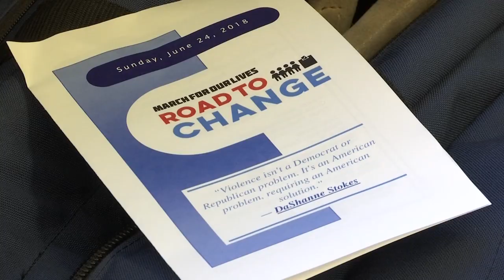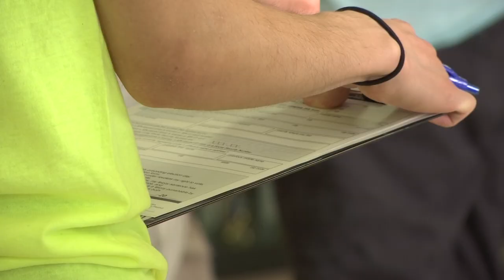Parkland, Florida Students Hold Rally at Osseo Senior High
Change doesn’t come easily, especially when it comes to issues surrounding guns. But students from Marjory Stoneman Douglas High School in Parkland, Fla., are on a nationwide tour hoping to defy the odds.
“The goal of this tour is to register as many people as possible, to educate as many people as possible,” said Matt Deitsch, a graduate of Marjory Stoneman Douglas.
Sunday night, the Marjory Stoneman Douglas students made their way to Osseo Senior High for a town hall meeting, where a packed auditorium listened to them and other local students talk about issues surrounding gun violence.
“A lot of people are sick and tired by what’s been going on in our country,” said Chris Grady, one of the Parkland students. “And they’re following our lead. They’re just as sick of it as we are.”
The students hope to promote initiatives such as universal background checks and a ban on high capacity magazines.
“We don’t touch the Second Amendment,” Deitsch said during the town hall meeting. “Every single one of our policies is constitutional.”
Panelists Hope Rally Sends a Message
According to event organizers, there’s a reason why Stoneman Douglas students included Osseo in its “March for Our Lives” tour.
“They specifically wanted to come to our district because our congressman, Erik Paulsen, has taken NRA money,” said Laurie Wolfe, of Indivisible MN03. “And they’re going around highlighting the districts where politicians have taken NRA money and have been traditionally voting against these kinds of reforms that they’re asking for.”
While Rep. Paulsen has received money from the NRA, he’s stated in the past that he supports a ban on bump stocks and has expressed support for laws that allow police to seize guns from people deemed by a judge to be dangerous.
Meanwhile, other goals for the students involved include registering people to vote and energizing their supporters at every stop.
“When I heard they were going on the ‘Road to Change,’ I was just crossing my fingers that they’d come to Minnesota,” said Olson, who established an organization called West Metro Walkout. “And I knew I’d be the first one to sign up for a volunteering list. I knew I’d be there for it.”
Now the hope of the group on the nationwide tour is to keep the momentum going.
“This is democracy at work,” Wolfe said. “I mean, this is what our country’s about.”